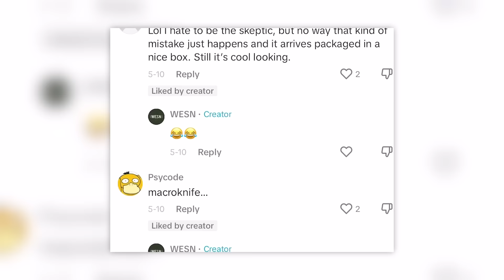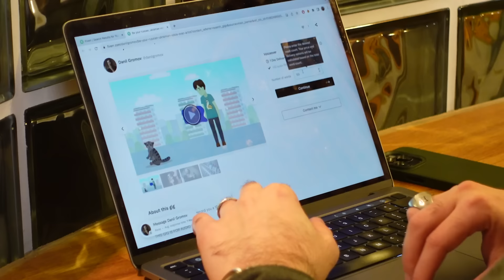How I Almost Got Stabbed By Hasbulla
This is the story of how one small knife brand gave an even tinier pocket knife to the world’s smallest celebrity.

When our comments were flooded with people demanding to see Hasbulla hold the WESN Microblade, we stopped at nothing to accomplish the unthinkable.

GET TO KNOW WESN 🐺